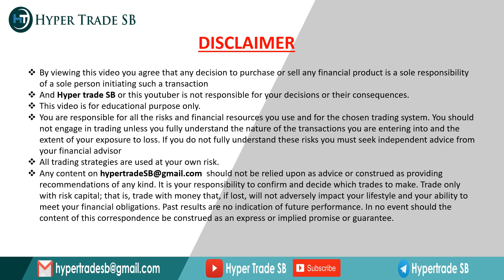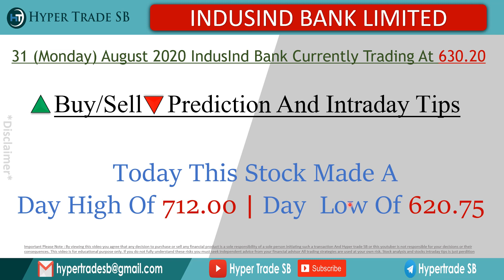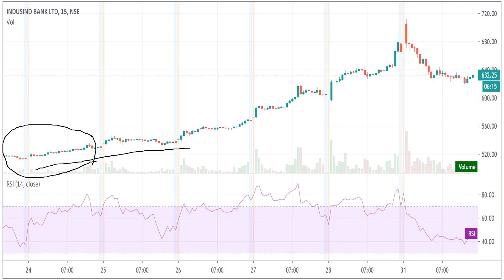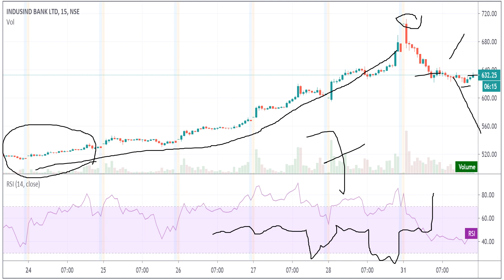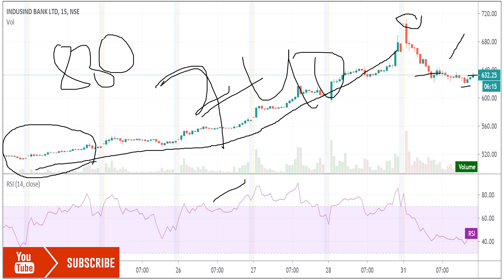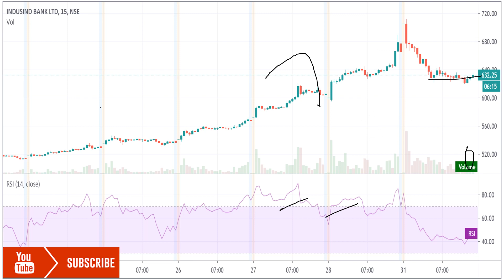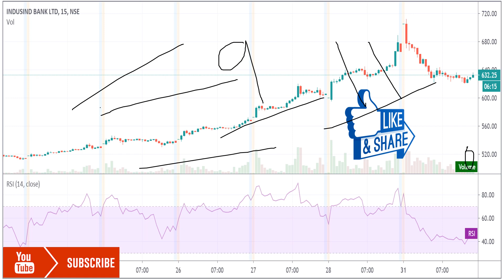indusind Bank share price Targets 01 Sept /INDUSIND BANK intraday tips/indusind Bank share news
INDIA🇮🇳
✳️Hello everyone  🙏

Indusind Bank share forecast
Indusind Bank share price targets
Indusind Bank tomorrow's movement
why is Indusind Bank falling or rising

Indusind Bank Share Price | Indusind Bank Stock Price | Stock/Share prices | Indusind Bank Ltd | Indusind Bank Ltd. Live BSE/NSE |  F&O Quote of Indusind Bank | Indusind Bank forecast target analysis (Buy Sell recommendations)
Indusind Bank share price targets today Closing Price Charts analysis.

Indusind Bank buy sell technical analysis & forecast predictions with share price targets for today short term/sbi target today.
Indusind Bank short | long term forecast and share price targets Indusind Bank share price target 2020/Indusind Bank buy sell technical analysis & forecast predictions with share price targets for today short term.
/Indusind Bank news/Nifty50 Indusind Bank stock analysis/Indusind Bank Stock(buy sell).

Indusind Bank (Indusind Bank) forecast target analysis (Buy Sell recommendations)/ Indusind Bank (Indusind Bank) share price targets today Closing Price Charts analysis.

Indusind Bank share price today live/Indusind Bank share price in 2020Indusind Bank Forecast share price target NSE stock exchange.